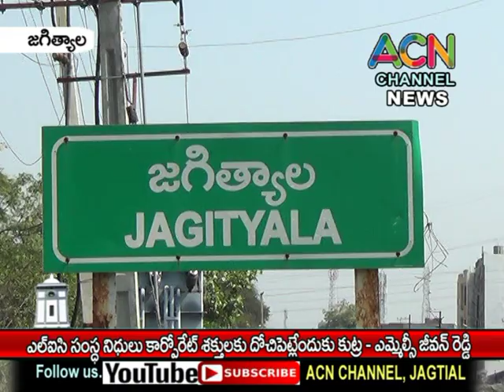జగిత్యాల : LIC సంస్థ నిధులు కార్పొరేట్ కు దోచి పెట్టేందుకే కుట్ర - ఎమ్మెల్సీ జీవన్ రెడ్డి